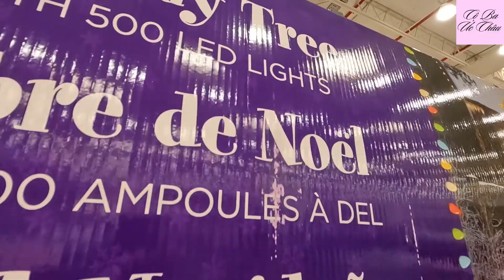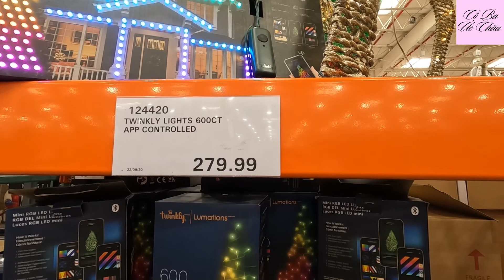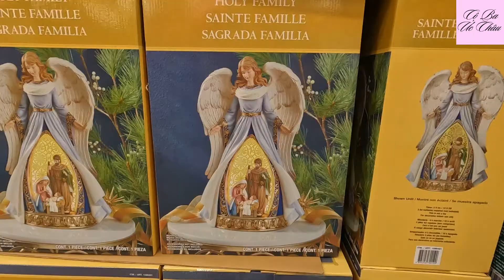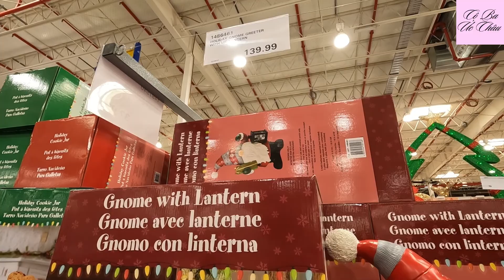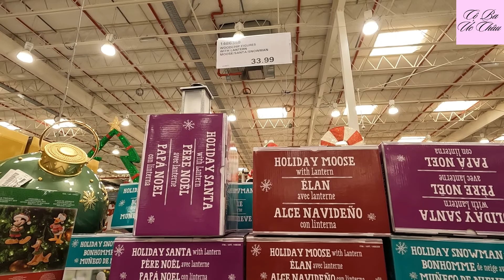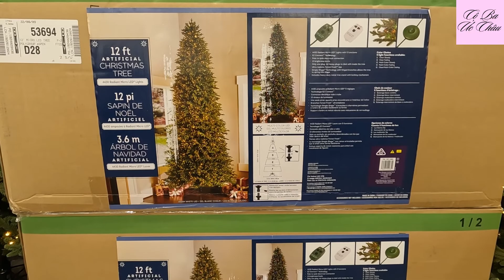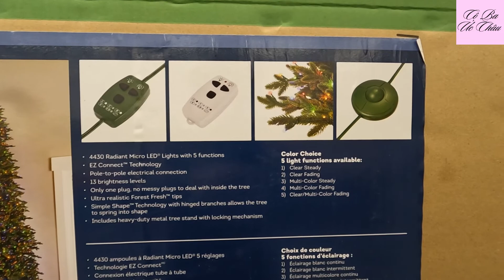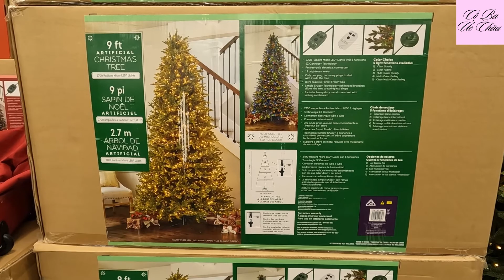Cuộc Sống Úc Châu -TP Liverpool, Sydney Trong Tầm Tay- Nhanh Chân Đến Vớt Dàn Đèn Noel Ở Costco Nhe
🍀 Hôm nay cô ba đã đi đại siêu thị costco, vừa bước vào thì đã bị choáng ngợp với sự lông lẩy, và xinh đẹp của những đèn giáng sinh, với nhiều loại hình dáng và mẫu mã khác nhau, bắt mắt vô cùng. Vì vậy cô ba xin chia sẻ với các bạn, các bạn có chấm cái nào thì hãy nhanh chân, lẹ tay đến Costco nhe, để chuẩn bị trang hoàng cho ngôi nhà của mình, trong mùa giáng sinh sắp đến.

Mong rằng các bạn sẽ yêu thích cuộc trải nghiệm miễn phí này, và cũng đừng quên nhấn nút đăng ký kênh ( SUBSCRIBE ) để ủng hộ tinh thần cho CÔ BA ÚC CHÂU, quảng bá kênh đến người thân, bạn bè ( SHARE ) và nhấn chuông thông báo 🔔 để kịp thời xem những video tiếp theo.

Thành thật cám ơn các bạn.